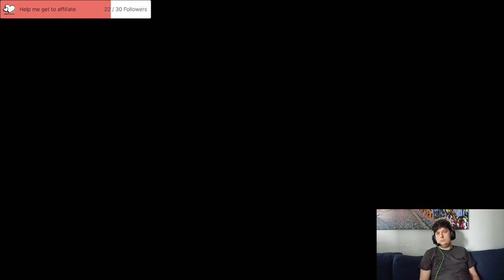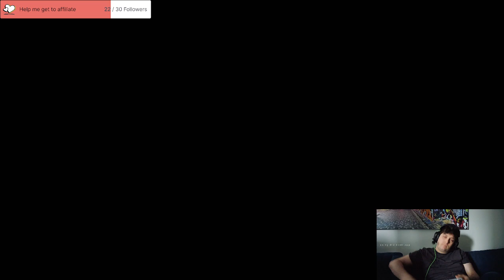Diablo Stream 7